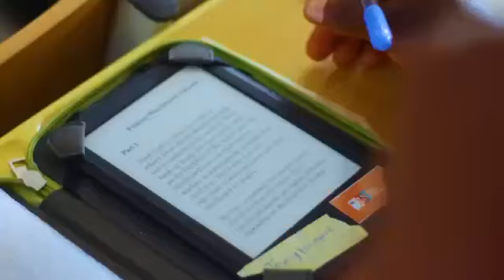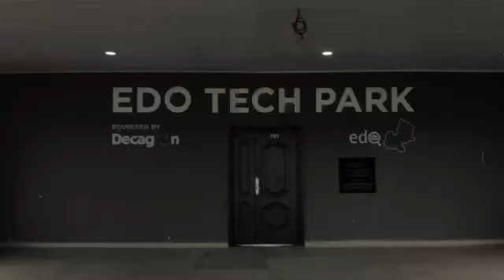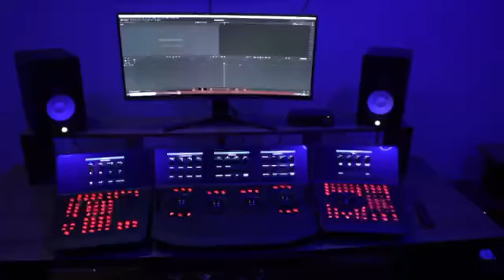We have a good story to tell...